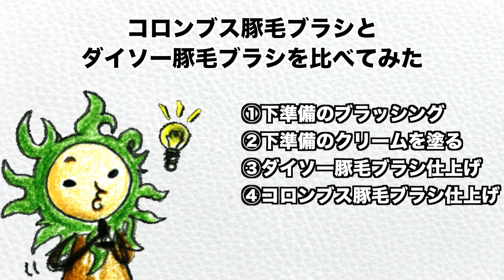【ダイソーVSコロンブス】革製品の手入れに使える豚毛ブラシを比較して使ってみた結果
今回は革財布や革バッグの手入の仕上げに使える豚毛ブラシの比較お手入れです。
ダイソーさんの豚毛ブラシとコロンブスさんの豚毛ブラシで驚きの差が出ました。
お手入の参考にしてみてください。

最新情報やキャンペーン情報などをいち早く配信

・商品紹介チャンネル

★★★【革製品メーカー Hallelujah Inc.】HallelujahのYouTube公式チャンネルです★★★
企画、デザイン、生産を一貫して自社で行なっております。
ものづくりのアイデアや、工程、また新商品など公開しております。
クラウドファンディングでは、国内外から総支援額が4億円を突破しました。

Hallelujah Inc.は様々なブランドを展開しており、
トレンドに流されすぎない、永く愛していただけるオリジナルデザインの本革製品を中心に男女問わず多くのお客様に支持されています。

Hallelujah Incオリジナルブランド
・Hallelujah
・JAPAN FACTORY
・MARLE
・KUMORIYA
・YUTAKURA
・325 Apparel
・nitchmo
・REAR
・ToocTooc

★Hallelujah Inc.のはじまり★
革製品で人々の生活をより便利にし、日常を少しリッチな気分にするものづくりメーカーです。

★Hallelujahのこだわり★
トレンドを追いかけない、何年でも何十年でも共に過ごせる相棒のようなデザイン。

★ものづくり★
シンプルなデザインを熟練された職人たちが、一つ一つ丁寧に仕上げています。